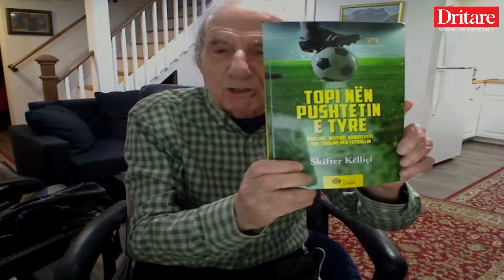Ju tregoj kur luante Loro Boriçi! Flet Skifter Këlliçi, 70 vjet gazetar sportiv! | Shqip R. Xhunga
Këtë gusht Skifter Këlliçi mbush 70 vjet si gazetar sportiv dhe ka shkruar dhjetëra artikuj për sportin. Jo vetëm në sport, por dhe shkrime autobiografike, historike, romane e novela. Për këto të fundit kontribut të madh ka edhe shkrimtari ynë i madh Ismail Kadare. Në një rrëfim për gazetaren Rudina Xhunga në DritareTV Skifter Këlliçi tregon se si u njohën me Kadarenë, nga koha kur ishin studentë, te transferimi në Berat, vizitat e shpeshta në klubin e shkrimtarëve dhe kështu u bënë shokë të ngushtë. Kadareja më bëri shkrimtar, thotë zoti Këlliçi. Duke lexuar romanët “Kronikë në gur” dhe “Gjenerali i ushtrisë së vdekur” përfitoi edhe nga stili i Kadaresë, pati një ngritje profesionale nga narracioni, përshkrimi i personazheve, të vendeve. Vdekja e Kadaresë, rrëfen gazetari, me shkaktoi një tronditje të madhe, sepse te Kadareja kam parë së pari shokun, bashkëstudentin, kolegun dhe mbi të gjitha mësuesin tim.